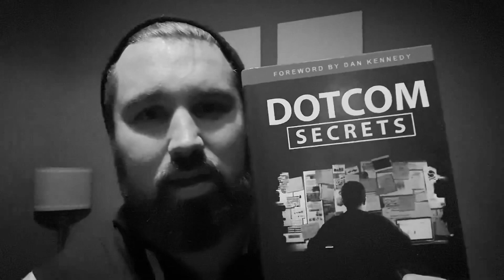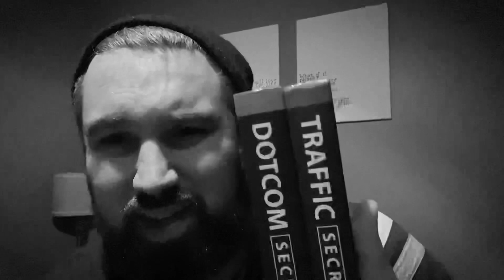What are you reading?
The Vlog 011/365